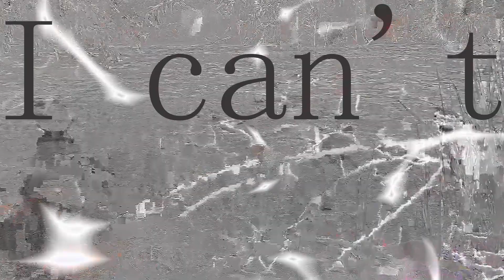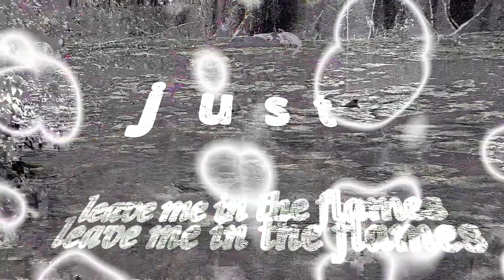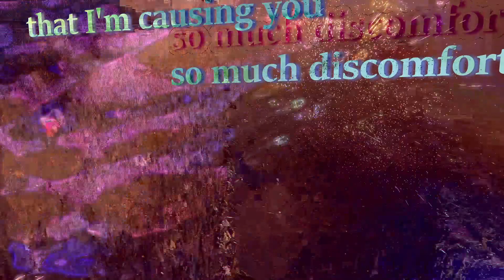CATTLE BEAST - Present Concrete (Lyric Video)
Cattle Beast - “Present Concrete" from the album 'Fly-By Astral Works'

Video by Evan Thompson